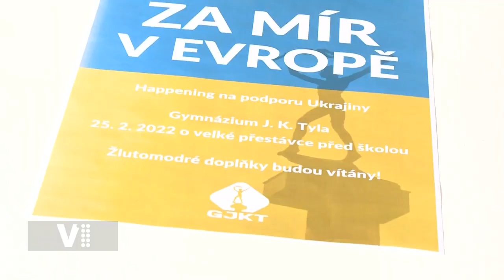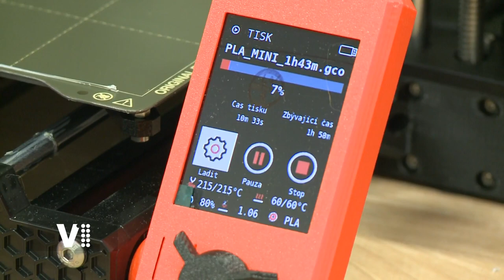Expres Hradec Králové 9/2022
Témata:
0:20 Úvod
0:30 Podpora napadené Ukrajiny v Hradci Králové
1:57 Nová loděnice na břehu Orlice na dosah
3:24 Harry Potter ve 3D tisku